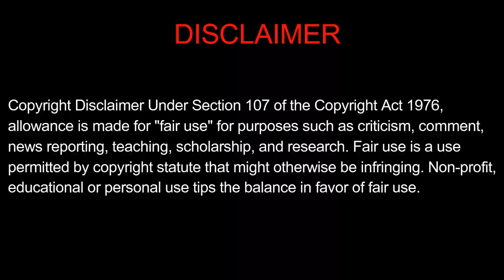10 Tamil Dubbed Hollywood movies Which is Released in Sequels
10 Tamil Dubbed Hollywood movies  Which is Released in Sequels | 10 Hollywood Tamil dubbed Movies

                                இப்படிக்கு உங்கள்

                                   Cinema Rasigan

உங்களுக்கு இந்த Link Work ஆகலைனாTelegram Search la "(Cinemarasiganofficial)" nu Type pannunga varum thank you guys.

*DISLIKE

Note:- ALL THE IMAGES/PICTURES/ VIDEOS SHOWN IN THE VIDEO BELONGS TO THE RESPECTED OWNERS AND NOT ME.. I AM NOT THE OWNER OF ANY PICTURES SHOWED IN THE VIDEO